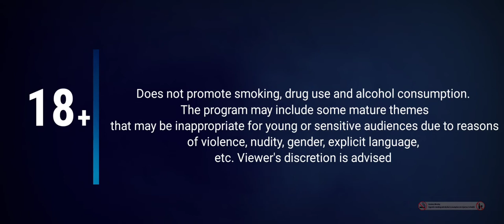GET AWAY IF YOU CAN Official Trailer [2022] - Ed Harris, Riley Smith